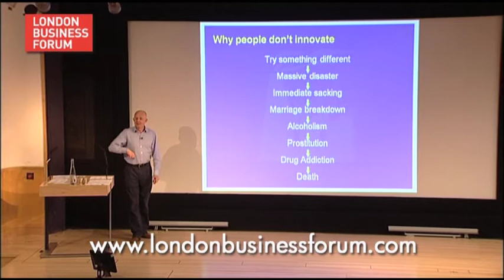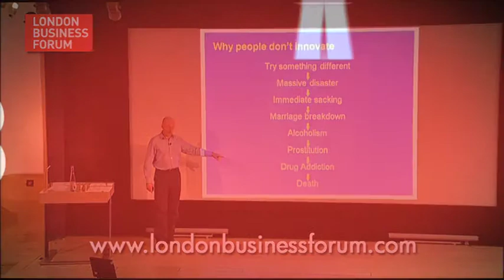Guy Browning - Brainpower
Author and creativity expert, Guy Browning, offers his top tips for thinking more creatively. He reveals how to have new ideas and how to innovate to make these new ideas happen.